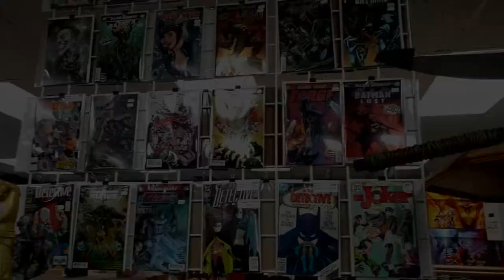Apollo The Child - Trailer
Season 1 - Episode 1 (Interview Coming Soon!)